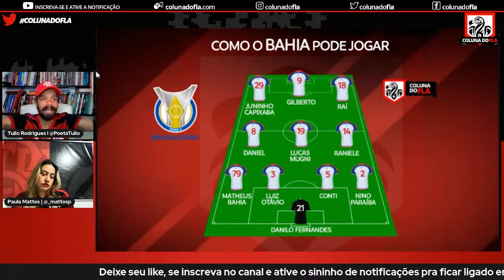FLAMENGO X BAHIA: TODOS OS DETALHES DO ADVERSÁRIO - PRÉ-JOGO